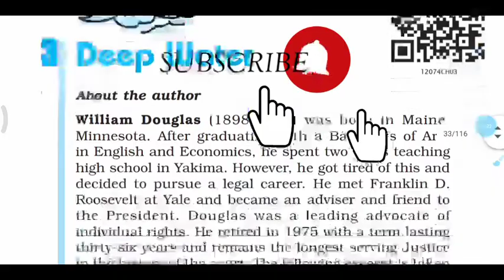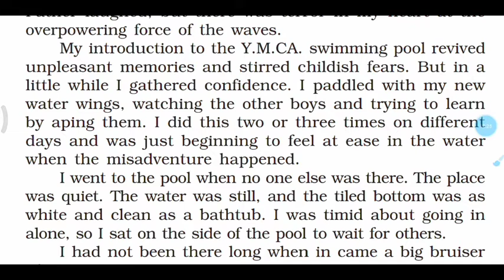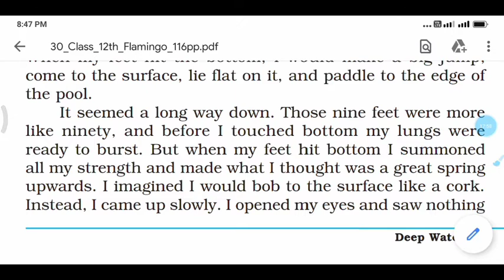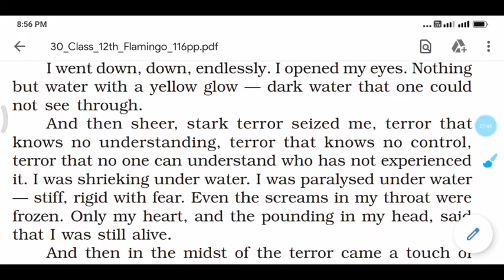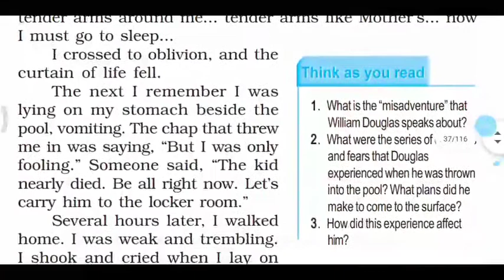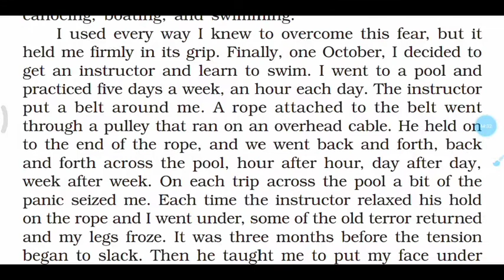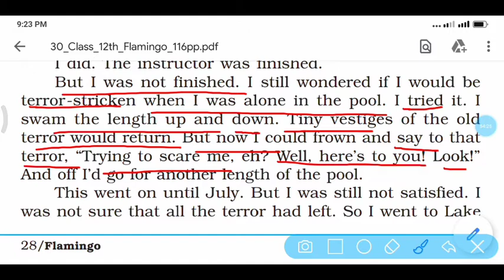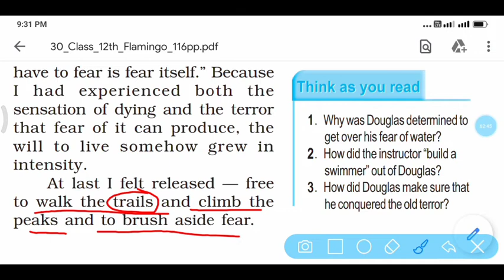Deep water | class 12 | english | William Douglas | line to line explanation | detailed explanation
1.)Deep water | class 12 | english | William Douglas | line to line explanation | detailed explanation
2.) deep water class 12 in hindi short summary
3.) deep water class 12 in english
4.) deep water class 12 in hindi
5.) deep water class 12 in hindi animation

A TRIUMPH OF SURGERY CLASS X
LEARN 27 WORDS OF MOODS IN 5 MINUTES
RANGA'S MARRIAGE CLASS XI
THE ADDRESS CLASS XI
THE PORTRAIT OF A LADY CLASS XI
THE SUMMER OF THE BEAUTIFUL WHITE HORSE CLASS XI

ALSO, FOLLOW US ON:
FACEBOOK°Ksc Classes
YOUTUBE°KHUSENDER SIR CLASSES
TWITTER°KHUSENDER SIR CLASSES
INSTAGRAM°KSC CLASSES

KHUSENDER SIR CLASSES || KSC CLASSES